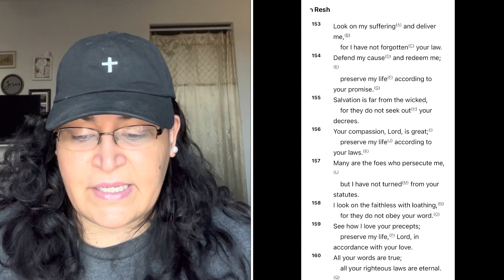Psalm 119 Resh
Welcome!

Today will be what you make of it!
If you'd like to support me, here are some links to my creations: